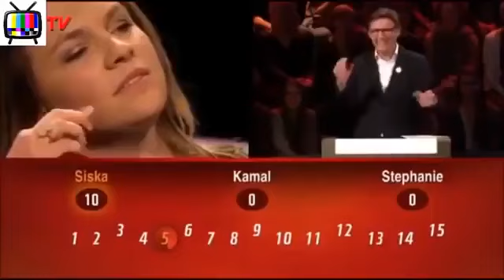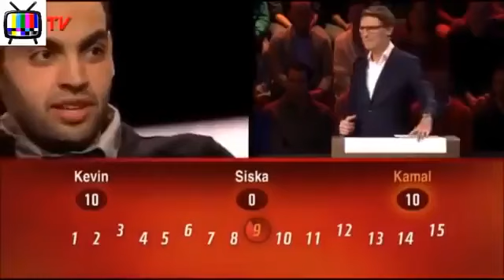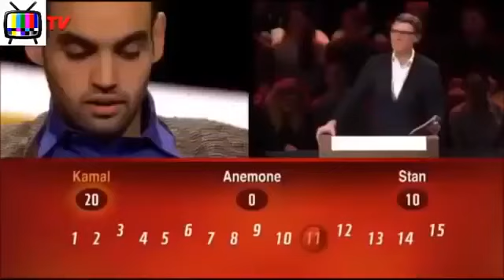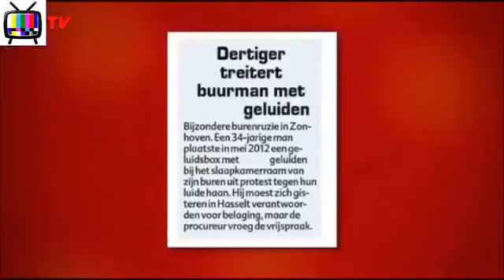Slimste mens Erik van Looy Compilatie LOL